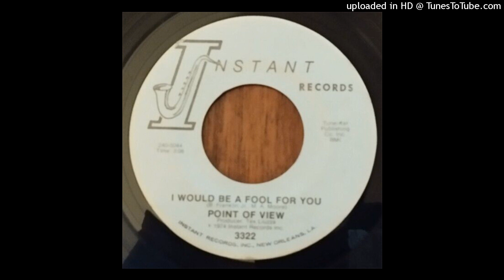Point Of View - I Would Be A Fool For You - INSTANT 3322